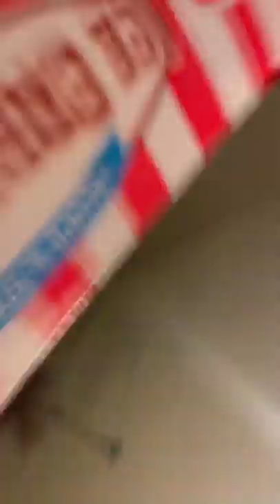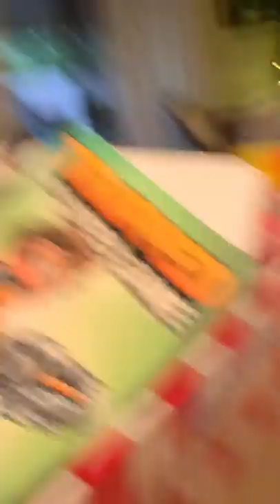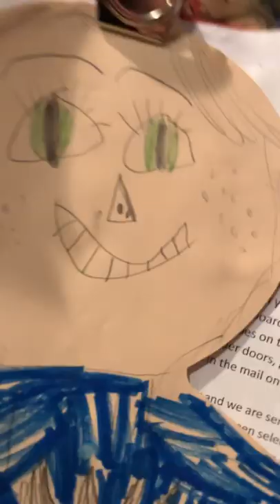18 minutes of kinetic nothing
Kinetic sand pls don’t copy write me. Sry